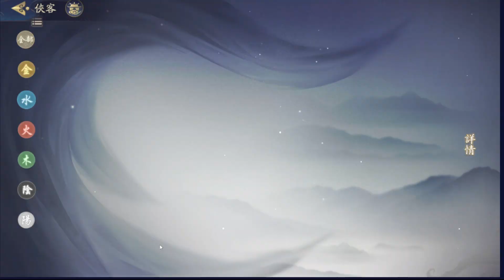【我的意外江湖】放肆武林 開局資源分配的細節超重要！平民第2天就推到9-18啦 還存元寶哦！《阿貝Mr. Bay》攻略#02